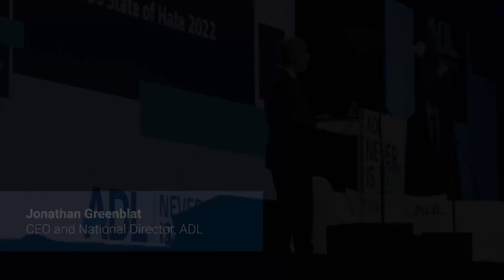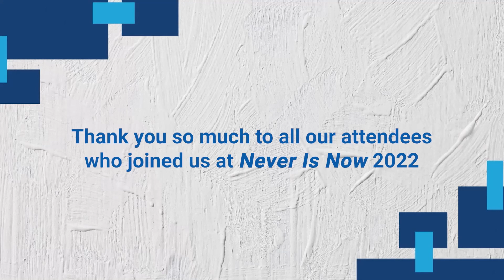ADL’s 2022 Never Is Now | World's Largest Summit on Antisemitism and Hate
Never Is Now left thousands of attendees - both in-person and virtual - inspired and ready to fight hate for good. Thank you to everyone who joined us at this year's Summit to show up and speak out against antisemitism and all forms of hate.